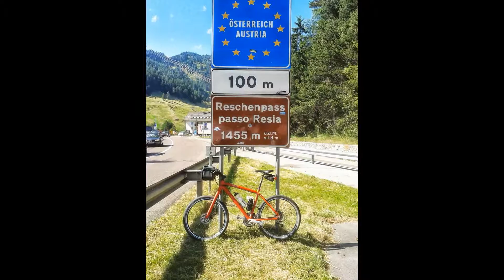Engadina e Venosta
Track Susch Ofenpass Mustair Resia Martina Ardez 118 km